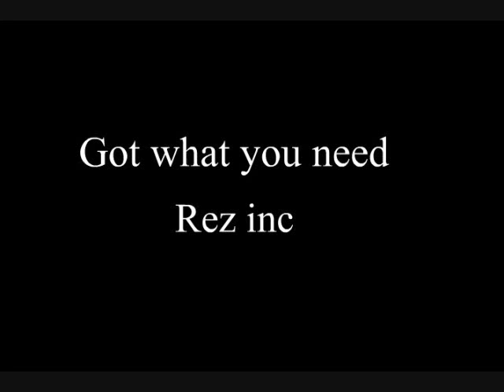Rez inc- got what you need